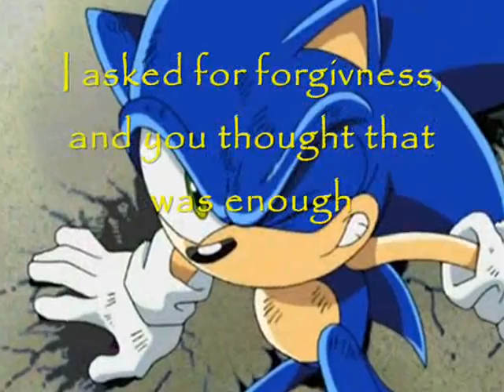Sonic the Hedgehog - "If Everyone Cared"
*This video is purely fan-made. I am in no way related to the anime or musical artist.

Yeah, remember this vid? The one that had 5 honors and 120 in two days. Doubt that'll happen again, but still gonna upload it. It's the FIRST vid that I made to xx-amy-rose-xx (XSonadowX) which made her quit being retarded to me for a little bit. Until she blocked me 'cause she only wants to talk to friends. That's why I made that Apologize video, 'cause she waited to long to apologize. If I was her and I realized what I did then I'd go right to that person and and start crying, hopeing that they'd forgive me for what I did. She never did. She just blamed it on me. She can't let go of the evil that she loves so much.

Which brings up another subject. This is what I heard yesterday that I found interesting. Man is born into evil and sin. That's his natural nature. But, some say that man isn't born into evil and is always good. Well, then were does the evil in the world come from? This is what they have in EVERY school. It's a little chart that has this little life thing that says do what you want and you'll be happy, or, something close. That chart is basicly telling KIDS to never do what they don't want to do, and always do what they want to do. Well, what if what they want to do is to murder someone? Or, steel something of value to someone else? Or kidnap and younger child and see how long it takes the cops to catch them? Those people are trying to "free" you from your chains which is Christianity. But, what if Christianity is what keeps us from doing the evil that we want to do? "Oh, well, there's no need for that. Man is always good." Which leads us back to the same question. "Then where does the evil in the world come from?" Man was born with sin and evil in his heart. If you want to free yourself from that evil, you NEED to give your heart to God. No one else can give you everlasting life. Yes, you may still do some evil things, but remember. God is always waiting for you to ask for forgivness, only if you're willing to accept him into your life.

~Cowgirl by the grace of God~
~Sonic Rules~